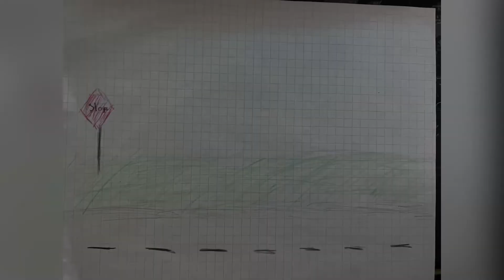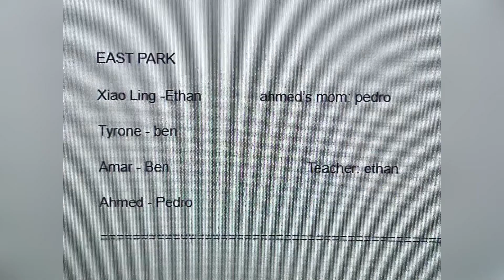East park stop motion project